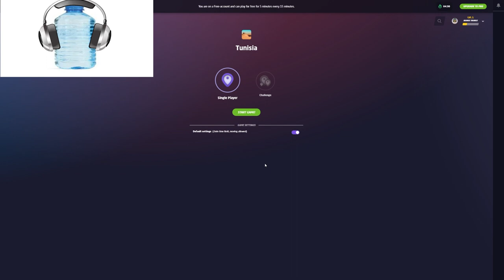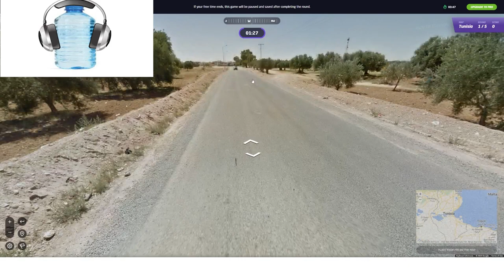water bottle plays tf2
welcome to water bottle gaming, I am a water bottle and I am playing team fortress 2. I'm sorry that I made this video :,(